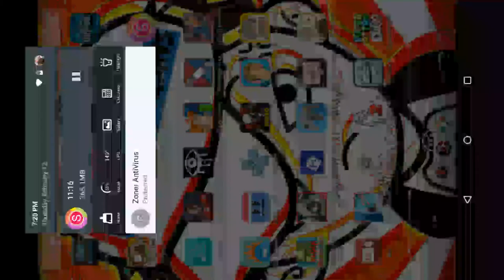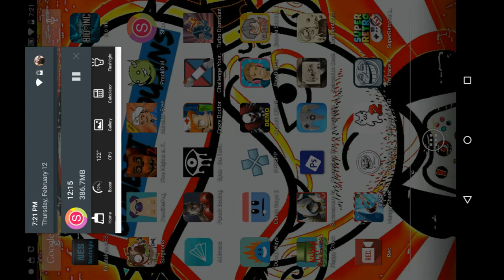Mike Tyson's Punch-Out Part 2 With Andres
In this episode, i'm a boxer named Little Mac who won the first two battles with no problems at all. that changed quickly when my next opponent is Piston Honda, i'm fucked. like, subscribe, comment.